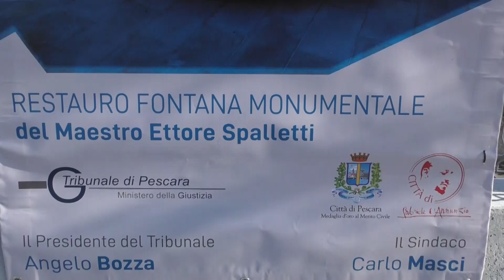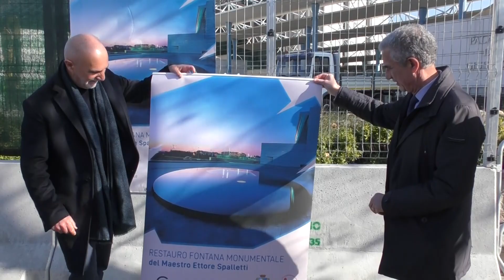Pescara. Via al restauro della fontana di Spalletti